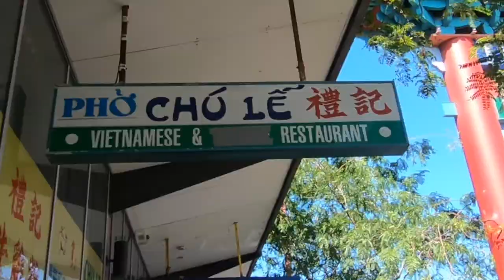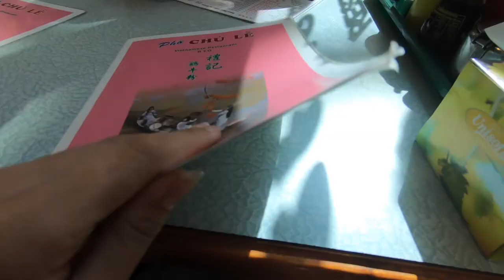where the food at? SPRINGVALE !!! | MarjVlog